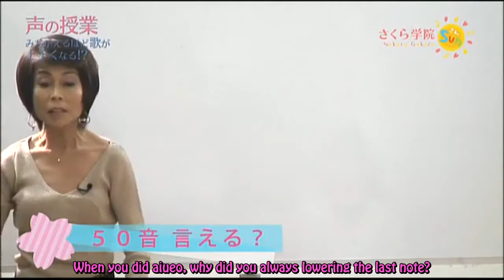Sakura Gakuin SUN 11 (English Sub)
Credits to FOXHOUND METAL REDBRICK